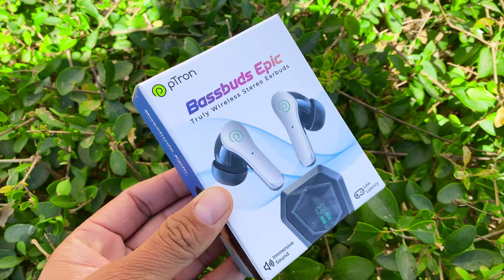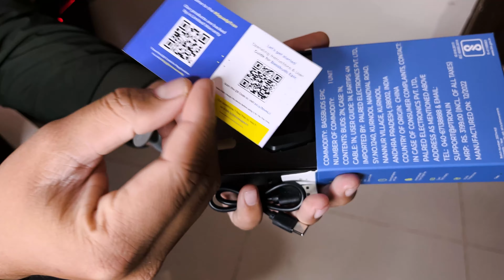Ptron Bassbuds Epic : Unboxing & Review ⚡ Best Quality Build But Bed Sound & Calling 😡 Don't Buy 😡